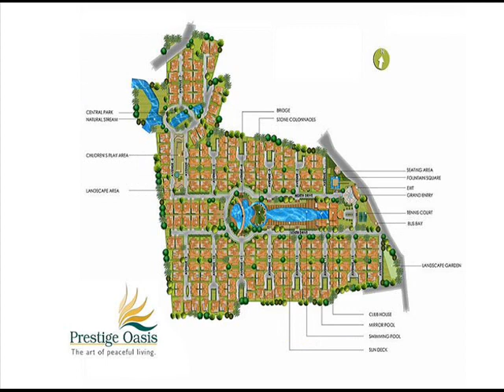Prestige Oasis Villas Doddaballapur Road Bangalore Resale Sale Location Map Price Floor Plan Reviews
Prestige Oasis - Overview
Leave behind the deafening sounds of vehicle horns and shrill calls of your local roadside vendor, and re-locate to Prestige Oasis, at Yelahanka. One of Bangalore's finest and most lavish residential properties! The 182 Villas have been aesthetically set over the 33 acre property, making them seem just as rhythmic and graceful as the Japanese Haiku (a lyrical 3-line ode to nature).
Aside from every modern amenity and facility that would be characteristic to an exclusive enclave such as the Prestige Oasis, we're sure what you will appreciate the most, is the fresh, pollution-free air and serenity this beautiful piece of paradise offers. If you are considering buying a Villa in Bangalore, Prestige Oasis is the place you need to be at, a property that epitomizes The art of peaceful living.
Quick facts:Location: Doddabellapur, Bangalore Development Type: Independant Villas Development Size: 33 AcresNumber of Units: 182 VillasEC Status: Received (View Details)
Prestige Oasis - Amenities
Health Club, Party HallYoga Room/Aerobics RoomPool TableProvision for Convenience StoreIndoor Badminton Court/Squash CourtTennis Court and half Basket Ball CourtSwimming PoolOutdoor Jacuzzi and Children's Play AreaDoor Video PhoneIntercom System from Security Cabins to VillasSmart Sensor for Car Parking with Boom BarrierSTP and Rain Water Harvesting